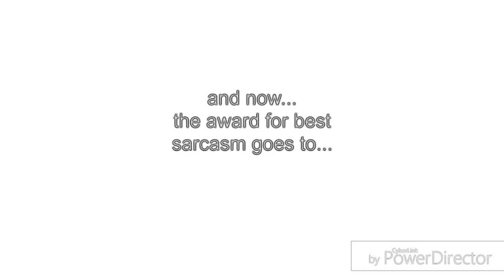asdfmovie11 YTP (my ytp) but it's less detailed